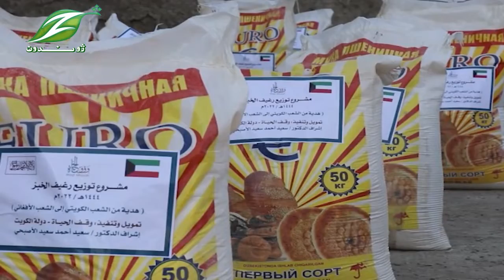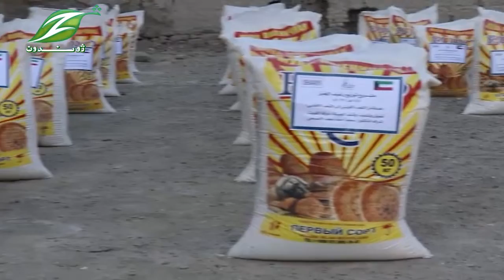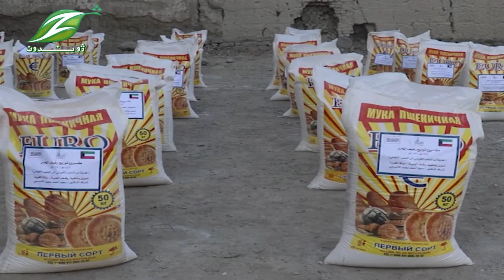khost | Report| 15 OCT 2022|| خوست کې لسګونو کورنيو سره د خوراکي توکو مرسته